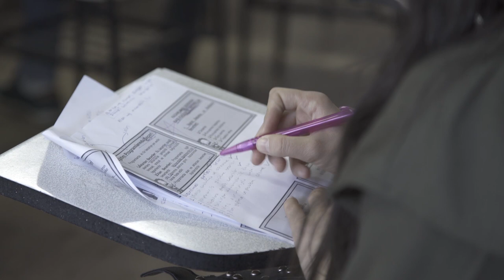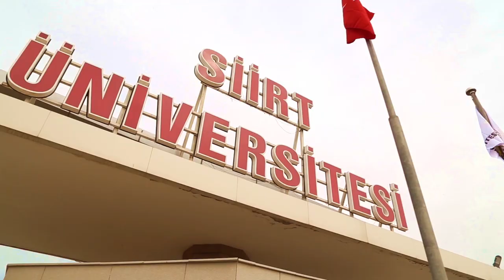Siirt Üniversitesi - Bilimin Işığında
Tercih günlerinde sizleri bilimin ışığında eğitime davet ediyoruz.

23-29 Temmuz tercih tanıtım günlerinde sizleri Siirt Üniversitesi merkez kampüsüne bekliyoruz.

Siirt Üniversitesi 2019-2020 Tanıtım Filmi